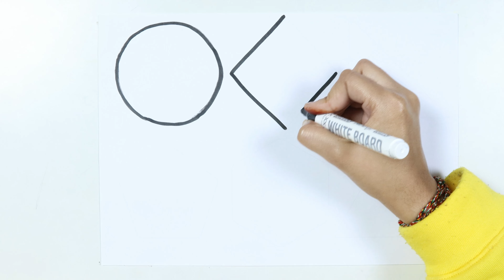Learn 2d shapes, shapes drawing for kids, colors for toddlers | kids study video | Educational video